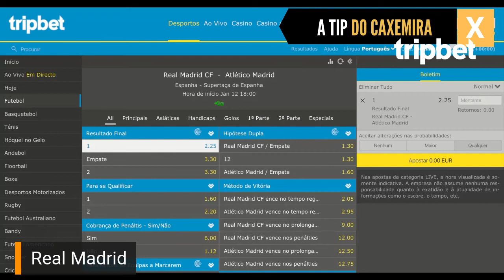Palpites de Futebol: A Tip do Caxemira - Real Madrid x Atlético Madrid (Super Taça)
Prognóstico para o jogo Real Madrid x Atlético Madrid que disputam a final da Super Taça de Espanha com o apoio da casa de apostas Tripbet.